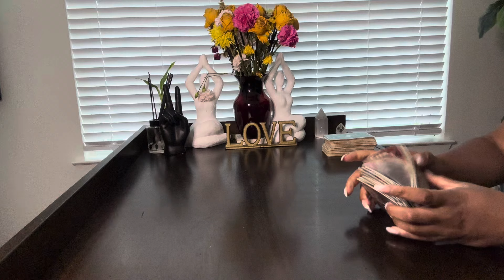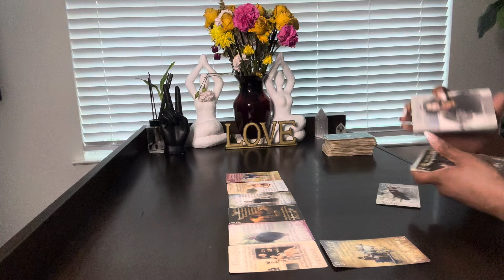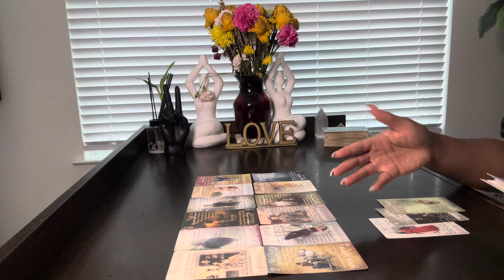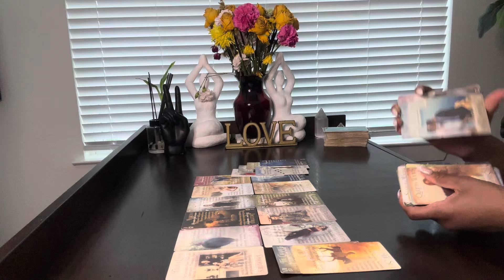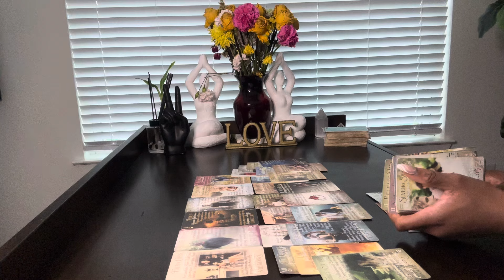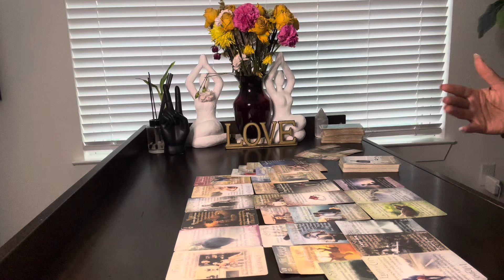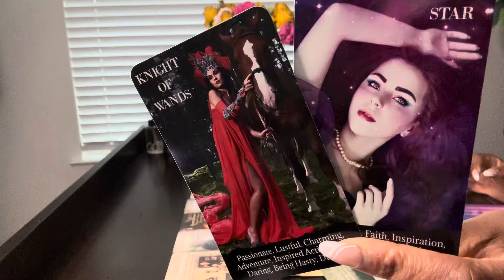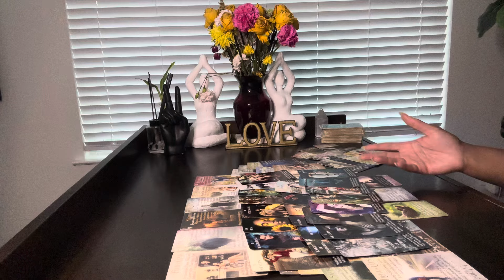✨PPL WHO DOUBTED YOU & MADE YOU PLAY SMALL ARE BEING REMOVED.. YOUR SPIRITUAL RANK KEEPS GOING UP⚖️